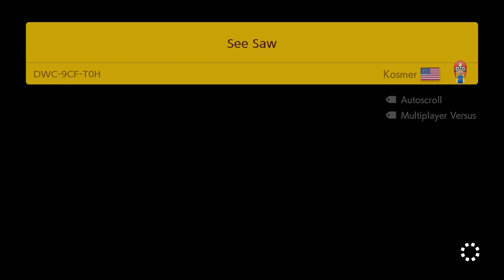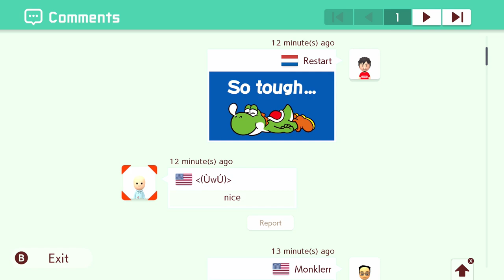SuperMega Plays MARIO MAKER 2 - EP 2: Boop the Snoot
Another Mario Maker 2 episode WOW! Our skills have not improved.